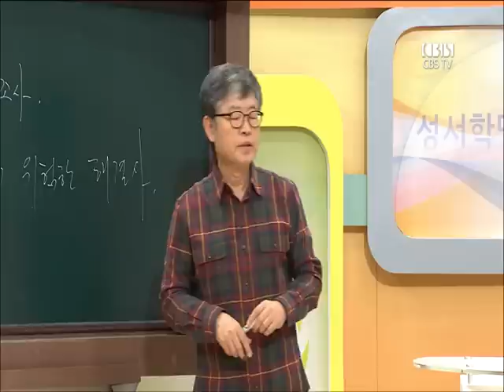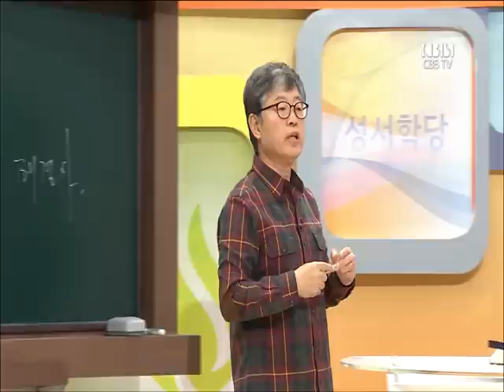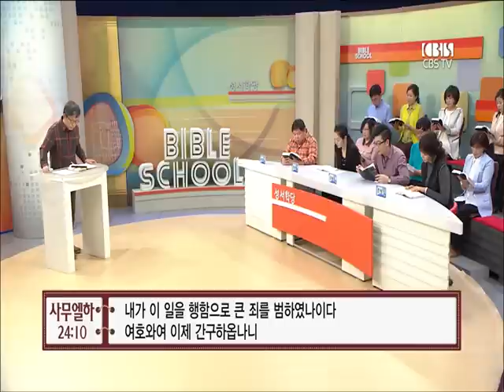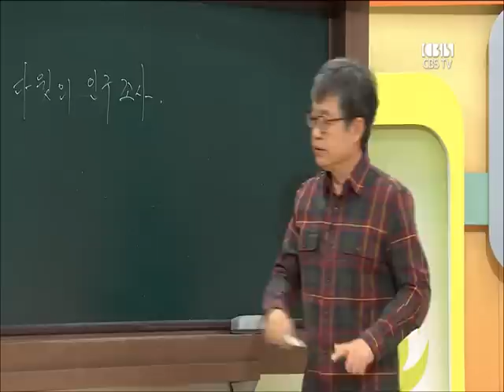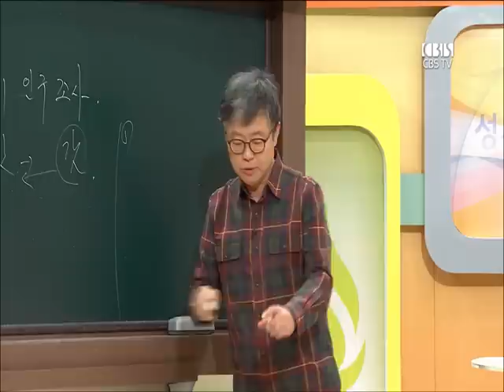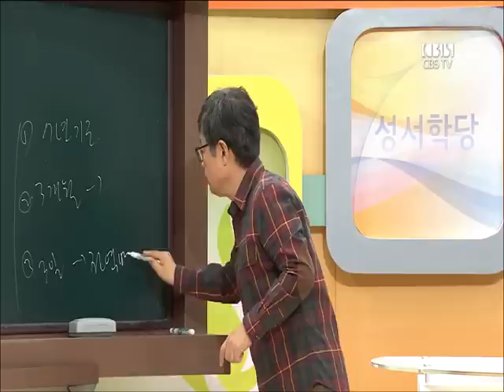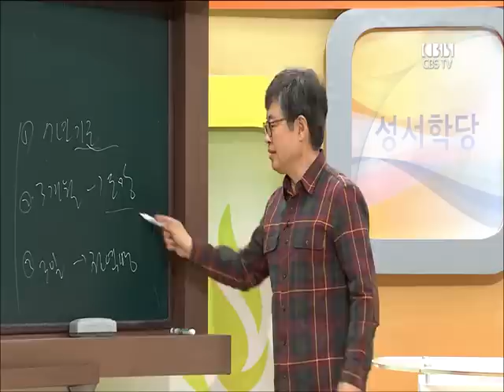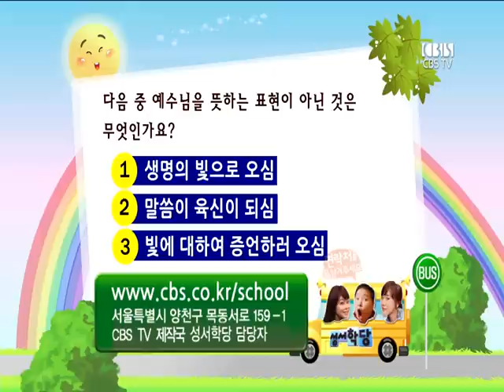CBS 성서학당 사무엘서 59강 "다윗의 인구조사" (송태근 목사)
본문말씀 : 사무엘하 24:1-25

1. 다윗의 마지막에 찾아온 유혹
2. 인구 조사의 동기
3. 인구 조사를 말리는 요압
4. 선지자 갓을 통한 하나님의 징계